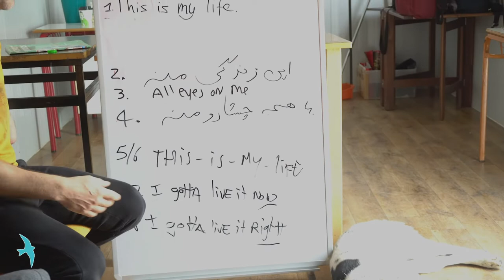Rap Workshop at Schisto Camp 2019 | Musicians Without Borders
A short clip from a two-day Musicians Without Borders rap workshop with unaccompanied minors living in the safe zone of the Schisto Refugee Camp in Athens, Greece. In this clip, MWB trainers Manu and Guus help the boys work on the chorus of the song they are writing. A full music process video coming soon.

Musicians Without Borders is an organization that uses music for peacebuilding and social change. We use music as a tool to build connections, foster empathy and shape communities.

Studies have shown that music is a powerful tool that can influence behavior, shape culture and strengthen social bonds. We use music as a means to address the needs of societies divided and affected by conflict.

WAR DIVIDES, MUSIC CONNECTS